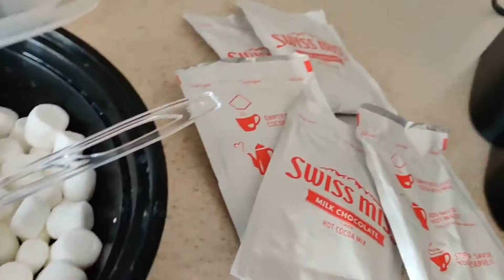Homeschool Christmas 2020